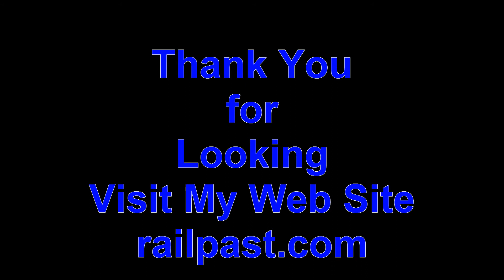RAILREEL 12-17-2011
Mix of CN and CP Woodstock Ont
CN 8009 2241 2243 GTW 4903 CN 7082
CP 6069 ICE 6415